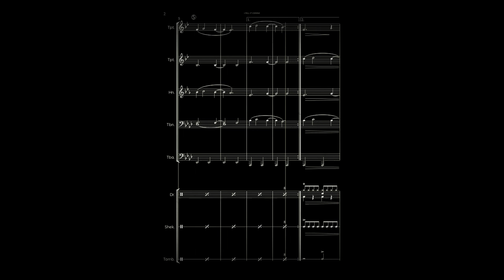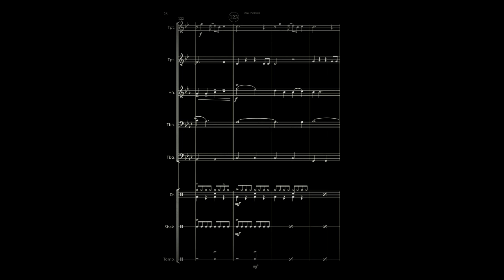I fell it coming : The Weekend feat. Daft Punk : Brass Quintet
Arrange for brass quintet by Prateep Noppakijja
FB : Direct Messenger : Prateep Noppakijja